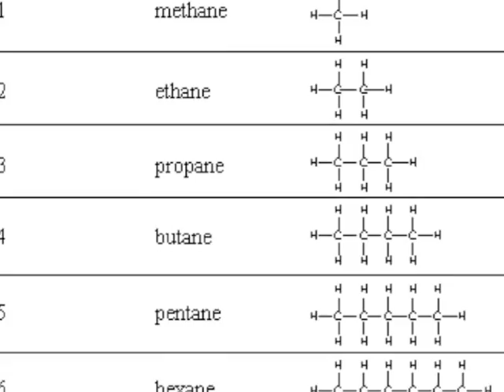prefixSong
Mono- Di- Tr- Tetra- Penta- Hexa- Hepta- Octa- Nona- Deca- Undeca- Dodeca- Meth- Eth- Prop- But-